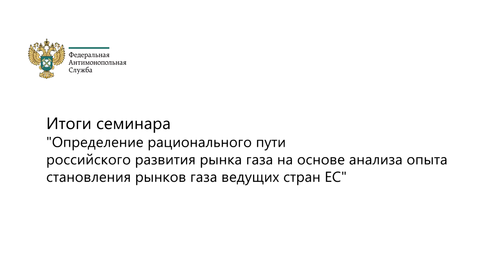Опыт европейских рынков в реализации биржевой торговли газом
Итоги семинара «Определение рационального пути развития российского рынка газа на основе анализа опыта становления рынков газа ведущих стран ЕС»